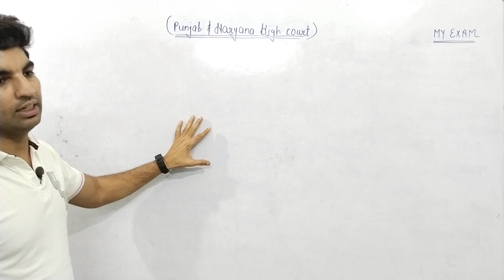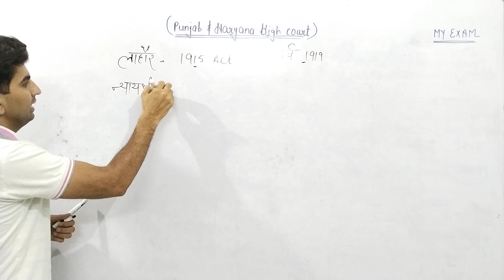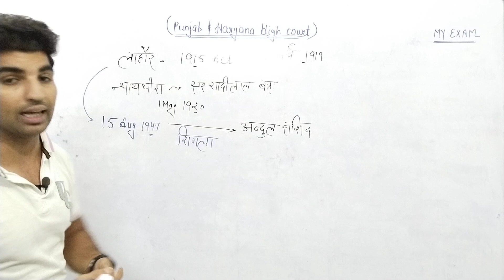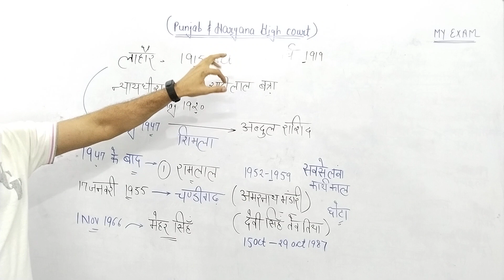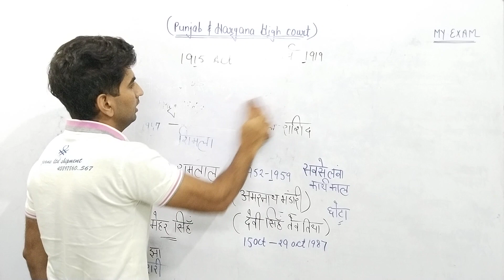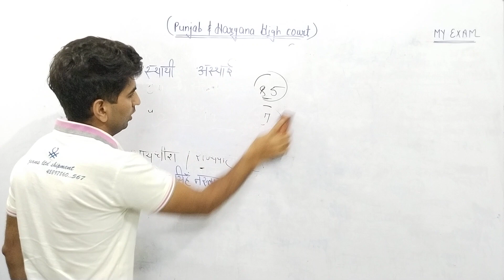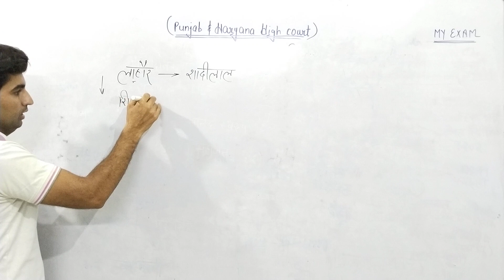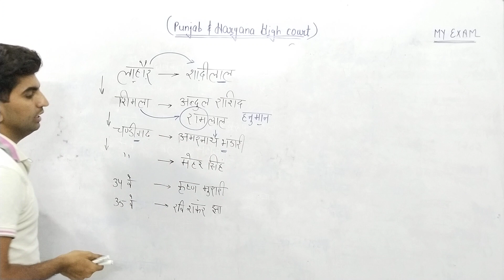Punjab and Haryana High Court//पंजाब और हरियाणा उच्च न्यायालय//Haryana Gk//My Exam